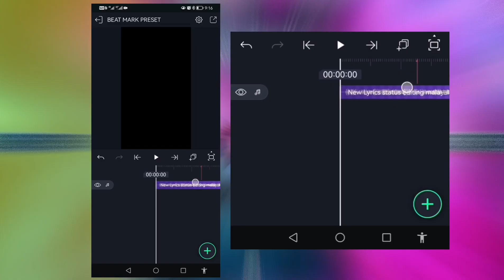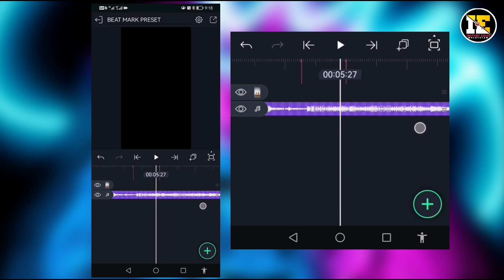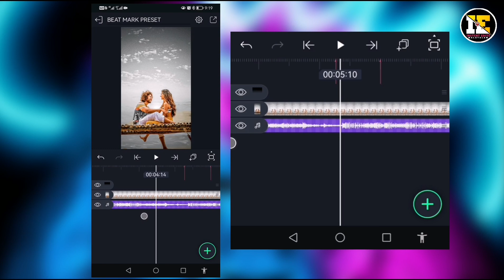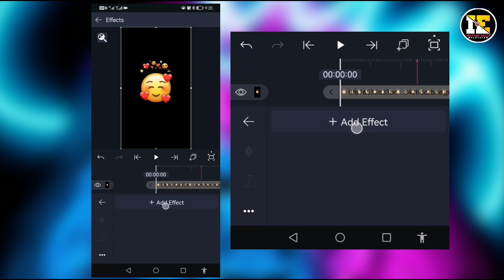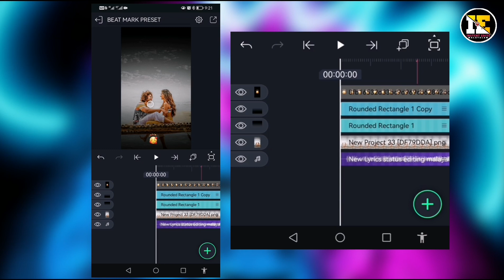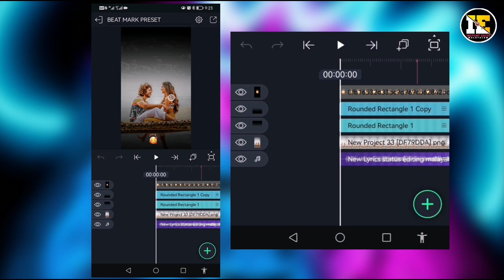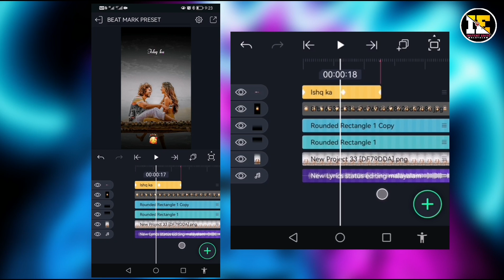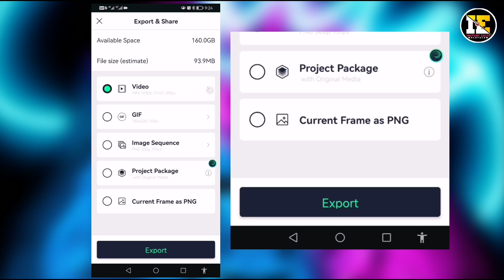Reels Trending Lyrics Video Editing Alightmotion Preset XML Make New Lyrics Status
𝗣𝗟𝗘𝗔𝗦 𝗥𝗘𝗔𝗗 𝗧𝗛𝗜𝗦 𝗕𝗘𝗙𝗢𝗥𝗘 𝗗𝗢𝗪𝗡𝗟𝗢𝗗𝗘
❶➠താഴെകാണുന്ന[നമ്പർ/കോഡ്]നോട്ട്
       ചെയ്യുക
❷➠താഴെ ഉള്ള വെബ്സൈറ്റ് ലിങ്കിൽ
       ക്ലിക് ചെയ്യുക
❸➠ഇൻസ്റ്റന്റ് എഡിറ്റ്സ് ഹെഡ്ഢിങ്ങിൽ
      ക്ലിക് ചെയ്യുക
❹➠വലതു സൈഡിൽ മുകളിൽ ത്രീ
       ലൈനിൽ ക്ലിക് ചെയ്യുക
❺➠സേർച്ച്‌ ഓപ്ഷനിൽ ക്ലിക്ക് ചെയ്തു
       നമ്പർ ടൈപ് ചെയ്യുക
❻➠പിന്നീട് വരുന്ന തംബ്നൈലിൽ ക്ലിക്
      ചെയ്യുക
❼➠ശേഷം മുകളിലേക്ക് സ്ക്രോൾ ചെയ്യൂ
❽➠തഴെ ടൈമർ കൗണ്ട് കാണാം അത് കഴിഞ്ഞാൽ ഡൗൺലോഡ് ബട്ടൺ വരും പ്ലീസ്‌ വൈറ്റ്

➡️[നമ്പർ/കോഡ്]:New4564
➡️വെബ് സൈറ്റ് ☟   ☟   ☟

❶➠𝗙𝗢𝗟𝗟𝗢𝗪 𝗧𝗛𝗘 𝗡𝗨𝗠𝗕𝗘𝗥 𝗢𝗥 𝗖𝗢𝗗𝗘
       𝗕𝗘𝗟𝗢𝗪
❷➠𝗖𝗟𝗜𝗖𝗞 𝗢𝗡 𝗧𝗛𝗘 𝗪𝗘𝗕𝗦𝗜𝗧𝗘 𝗟𝗜𝗡𝗞
        𝗕𝗘𝗟𝗢𝗪
❸➠𝗖𝗟𝗜𝗖𝗞 𝗢𝗡 𝗛𝗘𝗔𝗗𝗜𝗡𝗚 𝗜𝗡𝗦𝗧𝗘𝗡𝗧 𝗘𝗗𝗜𝗧𝗭
❹➠𝗖𝗟𝗜𝗖𝗞 𝗧𝗢𝗣 𝗥𝗜𝗚𝗛𝗧 𝗦𝗜𝗗𝗘 𝗧𝗥𝗘𝗘 𝗟𝗜𝗡𝗘
❺➠𝗖𝗟𝗜𝗖𝗞 𝗢𝗡 𝗧𝗛𝗘 𝗦𝗘𝗥𝗖𝗛 𝗜𝗖𝗢𝗡 𝗧𝗬𝗣
        𝗧𝗛𝗘 𝗡𝗨𝗠𝗕𝗘𝗥
❻➠𝗖𝗟𝗜𝗖𝗞 𝗧𝗛𝗘 𝗩𝗜𝗗𝗘𝗢 𝗧𝗛𝗨𝗕𝗠𝗡𝗔𝗜𝗟
        𝗧𝗛𝗘𝗡 𝗦𝗖𝗥𝗢𝗟𝗟 𝗨𝗣
❼➠PLEAS WAITE THE COUNDWON
AFTER DOWNLODE